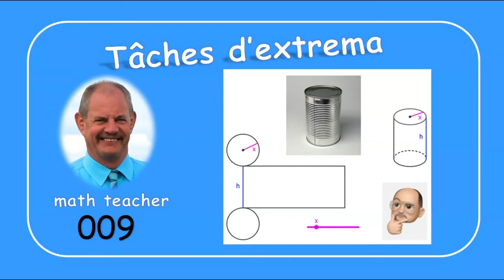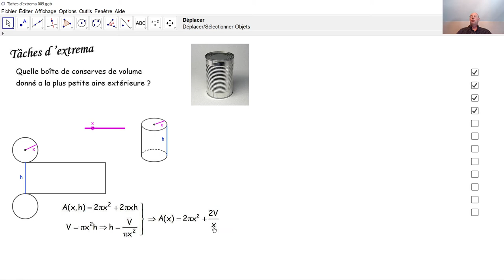Tâches d'extrema 009